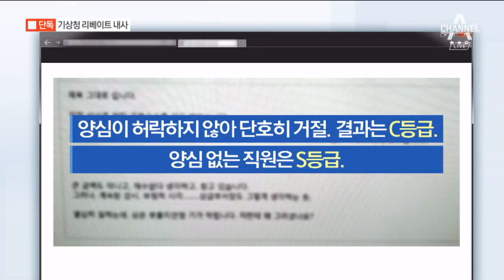[단독]“상사가 뇌물 받아오라 강요”…기상청 발칵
"직장 상사가 공사업자로부터 돈을 받아오라고 강요했다. 그것도 한번이 아니었다."

기상청의 익명게시판에 올라온 직원의 글입니다.

이런 지시를 한 상사가 누군지를 두고 기상청이 발칵 뒤집혔습니다.

이다해 기자의 단독보도입니다.

[리포트]
지난달 22일, 기상청 내부 익명게시판에 올라온 글입니다.

상사로부터 부당한 금품수수를 강요받았다는 내용입니다.

A 씨는 "직장상사 B 씨가 기상청 사업을 수주한 공사업자로부터 공사비의 20%를 받아오라고 지시했다"며 "이런 요구는 수차례 이어졌다"고 주장했습니다.

수주를 준 대가로 공사금액의 일부를 되돌려받는 '불법 리베이트'를 종용했는 것입니다.

A 씨는 평가에서도 불이익을 받았다고 밝혔습니다.

성과급 평가에서 지시를 거부한 자신에게는 '최저등급'을, 리베이트를 받아온 직원에게는 '최고등급'을 부여했다는 것입니다.

금품수수 의혹이 불거지자 기상청은 내부감사에 착수했고, 남재철 기상청장도 이같은 사실을 보고받은 것으로 알려졌습니다.

경찰도 내사에 착수했습니다.

[정해정 / 기상청 대변인]
"사안의 중대성과 공정한 처벌을 위해서 경찰의 수사를 통해 진행하는 것이 더 적절하다고 판단하여 수사를 의뢰…"

공사수주를 대가로 한 금품 수수에 기상청 공무원들이 조직적으로 가담한 정황이 드러날 경우 후폭풍이 거셀 것으로 보입니다.

채널A 뉴스 이다해입니다.

영상편집 : 오수현 ○ 기사 보기

〈평일〉
08시 00분 라디오쇼 정치시그널 (유튜브 라이브)
08시 50분 김진의 돌직구 쇼
10시 20분 김진의 더라방 (유튜브 라이브)
12시 00분 뉴스A 라이브
15시 50분 강력한 4팀
17시 20분 뉴스TOP10
19시 00분 뉴스A

〈주말〉
12시 00분 토요랭킹쇼·뉴스A 라이브
17시 40분 뉴스TOP10
19시 00분 뉴스A